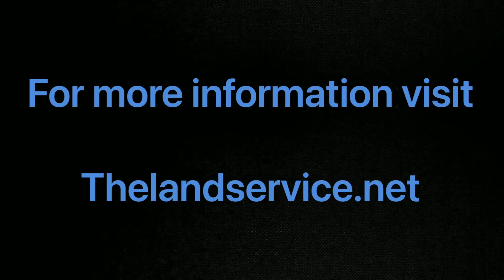RV land for sale ($100 down)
Looking for cheap land for sale? We sell land for $50-$250 down! No credit check or interest rates

Thelandservice.net

Hamlin, Texas (Large Full Time RV Lot)

ABOUT- Great full time RV lot in Hamlin, Texas! This lot is in a small growing town expected to continue to grow with Tesla moving its factory into texas!

$8,000 with $100 down and $200 a month

State- Texas
County- Jones
City- Hamlin
Type- Residential
Size- 0.37 of an acre
Electricy- Available
Water- Available
Sewer- To be brought in by county
Taxes- Under $100 a year
Homes Allowed - Single Family Homes, Tiny Homes, RV’s, Container Homes
NO LIENS, JUDGEMENTS, ASSESSMENTS, OR BACK TAXES
OWNER FINANCING FOR EVERYONE!

 No credit checks
No interest rates
No documentation fees
Just pay and go!